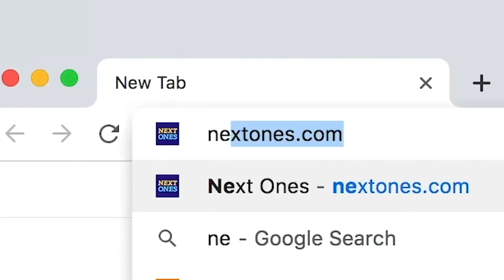Jackson Rowe CSU Fullerton Titans 2019-2020 Highlight Montage | FUTURE OVERSEAS PRO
Jackson Rowe was named to the All-Big West second team during 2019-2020 regular season. The Toronto, Ontario native averaged 15.6 points 7.3 rebounds, and 1.9 assists per game. In Big West play he averaged 16.5 points and 7.7 rebounds. He also ranked third in the Big West in fouls drawn per 40 minutes at 6.0. Only two Titans in program history have tallied 1,000+ points, 660+ rebounds, 160+ assists, 80+ blocks and 60+ steals, Henry Turner is one (1985-88) and senior Jackson Rowe is the other. He became the 26th Titan to score 1,000 career points at the end of last season, he now sits at 1,340, the 10th-best mark in school history. Rowe signed a professional contract with Chorale de Roanne Basket in France’s Elite ProA League, the country’s top league. The 6-foot-7 Rowe sees it as a genuine opportunity for a forward who can defend, rebound and run.